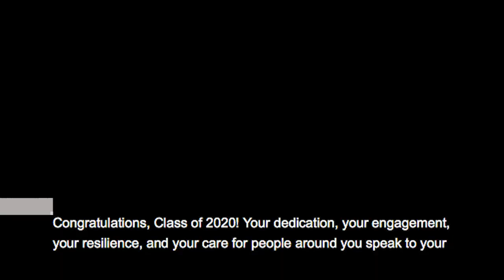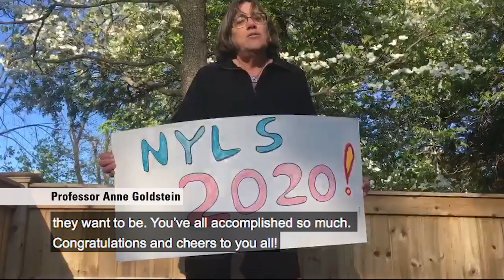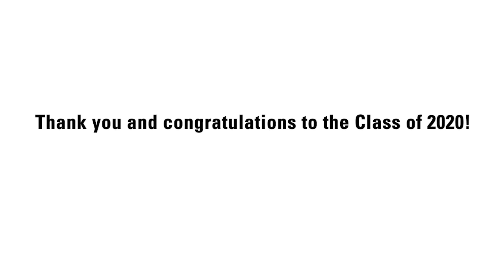20 for the Class of '20: Congratulations NYLS Grads!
New York Law School faculty and staff share congratulations and best wishes for the NYLS Class of 2020 graduates.